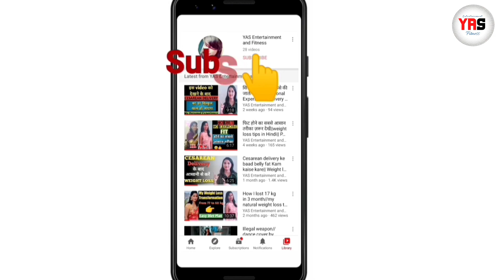Reduce Back and Bra Fat in 10 Days | Back Fat Workout For Women | Kamar Kam Karne Ki Exercise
How To Reduce Back Fat | कमर का मोटापा घटाएं | Back Fat Workout For Women | Kamar Kam Karne Ki Exercise |

Reduce Back and Bra Fat At Home In 10 Days

This is Shweta Singh, a wife mother, a housemaker. I make YouTube videos on health fitness and lifestyle.

Lose & reduce back fat at home, Lose Bra Fat Fast, Bra Bulge, Armpit Fat also known as the fat beneath the bra strap with my back fat exercise / 5 Mins Back Fat Home Workout. In this video learn how to lose with my weight loss tips which I also used to get rid of my back fat forever. You will also know the reason behind back fat and how you can easily change them to get a perfect and beautiful back which all women desire

These are Easy Beginners Back Fat Workout . 5 Mins Back Fat Workout for Women at home which also work on Bra Fat and Armpit Fat

As you can see, these are a combination of upper and lower body exercises to maximize your back fat workout session. and since this exercise, runs for only 10 mins you can easily do this everyday!
In this video, following queries answered -
1- how to get slim waist
2- how to reduce back fat in 7 days
3- back fat burning exercise for women at home
4-how to reduce back and side fat
5- kamar ka fat kaise kam kare
6-reduce back fat
7- kamar patli karne ki exercise
8- what exercise get rid of back fat
9 - side fat workout for women
10- waist workout
11- how to lose weight fast
12- how to lose side fat
13- upper body fat workout
14-  back fat exercise at home
15- how to lose back fat in a week
16 - Exercises for back fat for beginners
17 - how to reduce back fat for female at home
18- kamar ki charbi kam karne ki exercise